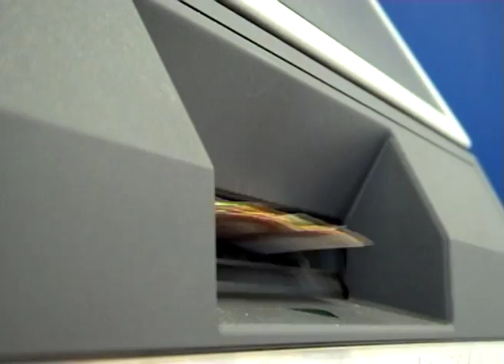FORMULA MUNDI 2009: The Question of Consumption [Merry Rose]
Short video composition selected for the 2009 Formula Mundi Film Festival in Schwäbisch Hall, Germany.  Theme: "Consumer, Consumption, and Cultural Environment."